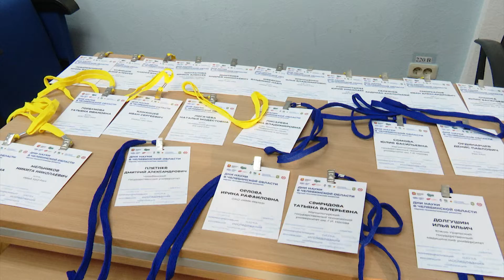Панельная сессия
Во второй день прошла панельная сессия «УМНОЦ как инструмент развития вузов и предприятий. Комплексная научно-техническая программа: новый вектор развития региона»